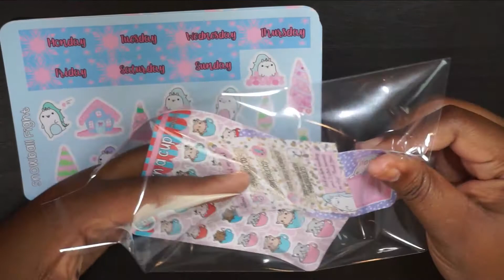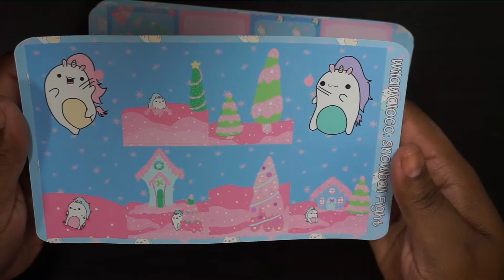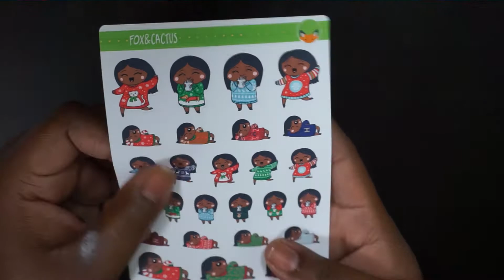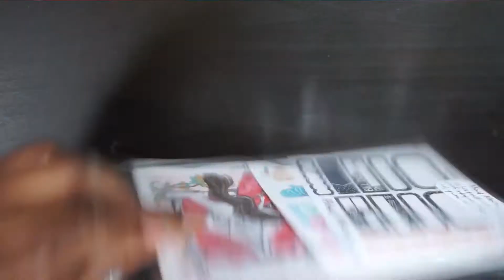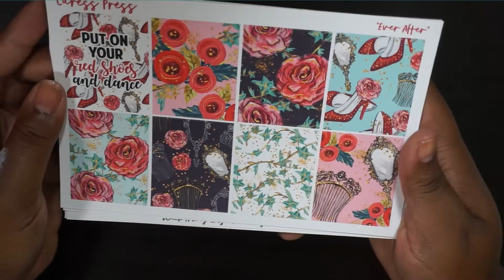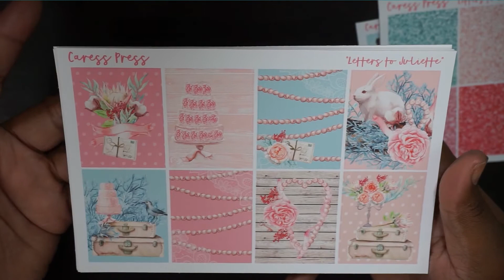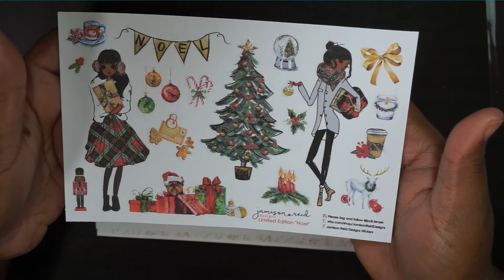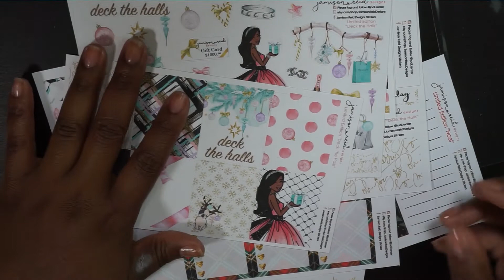FINAL STICKER HAUL FOR 2016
Hey loves! I have one final sticker haul for 2016! See any of your fave stores?

SHOPS MENTIONED

Jamison Reid Designs

Caress Press

Fox & Cactus